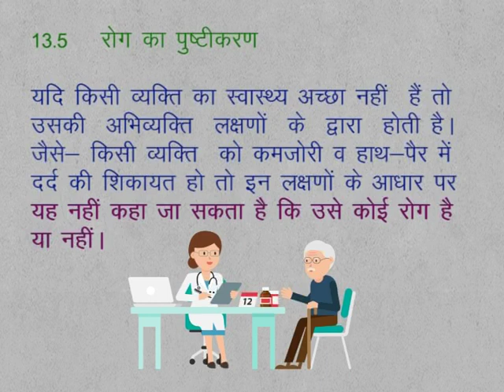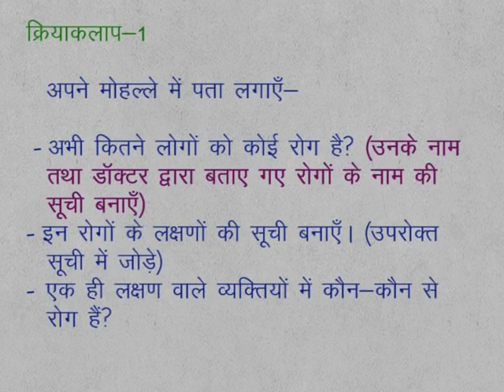CLASS 9th SCIENCE | CHAPTER 13 | Our Health | 13.5